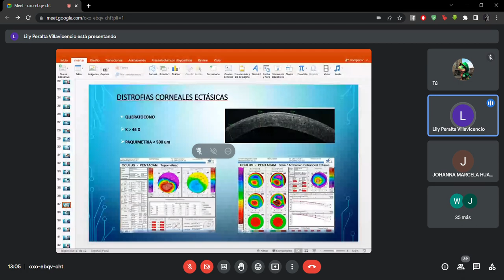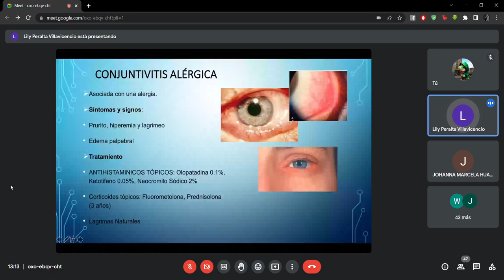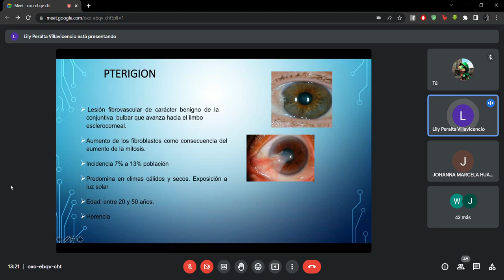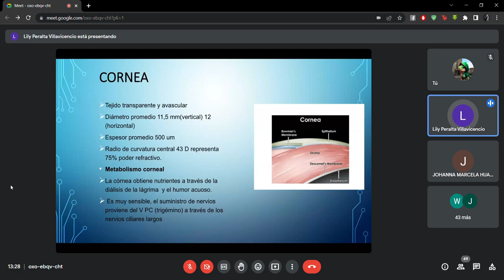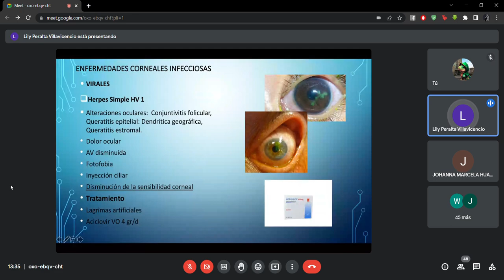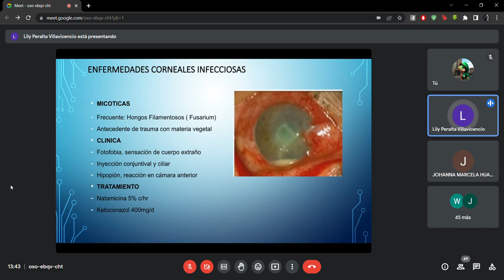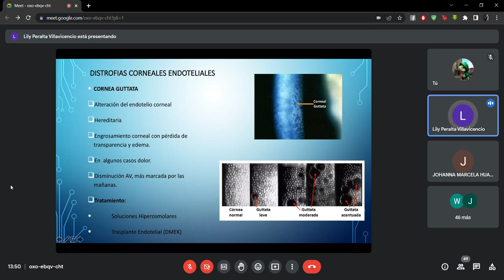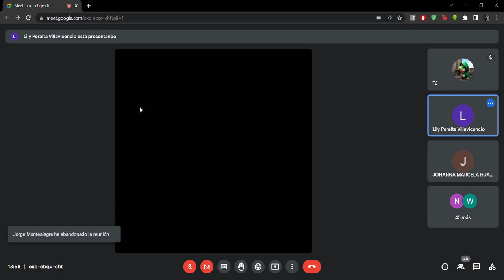TEO.4-CIRUGIA.OFTALMOLOGIA-PATOLOGIA DE LA CORNEA, CONJUNTIVA Y ESCLERA